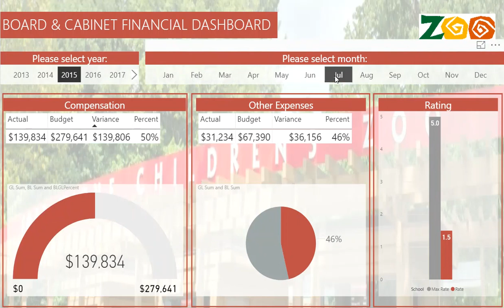Abila MIP Dashboards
Create dashboards specifically to report on financial information from Abila's MIP Fund Accounting software.

About DWD Technology Group:
If you’ve been looking for help with your MIP Fund Accounting system, we are here for you. Our team of highly trained software consultants provide quick, knowledgeable, and friendly support for all MIP Fund Accounting system issues.

There’s no better way to take full advantage of your MIP Fund Accounting system. Our team of consultants have over 30 years of combined consulting experience, all of which are also CPA’s with both accounting and technical expertise. We help to ensure your MIP Fund Accounting software works flawlessly and efficiently. We are dedicated to helping you maximize your investment, by helping you to take full advantage of your system’s total potential.

Our experts can help with all your support needs from troubleshooting an error, to customizing your system. We provide phone, remote, and on-site support for the unique needs of your business.

Our Consultants Provide MIP Fund Accounting Support Including:

 - MIP implementation & setup
 - Troubleshooting MIP support issues with existing systems
 - MIP training customized to your specific needs
 - MIP software upgrades
 - Systems integration with 3rd party applications
 - Data import/export & data file rebuilds
 - Custom Reports
 - System Review – to analyze and optimize your software usage